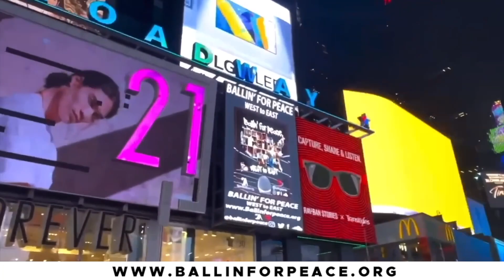Revolt TV Ballin' for Peace Behind The Scenes